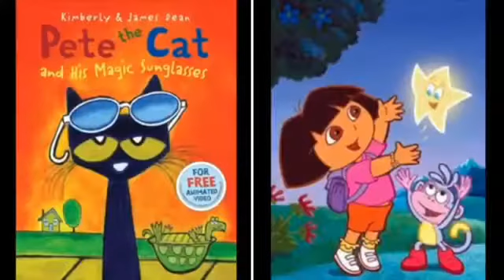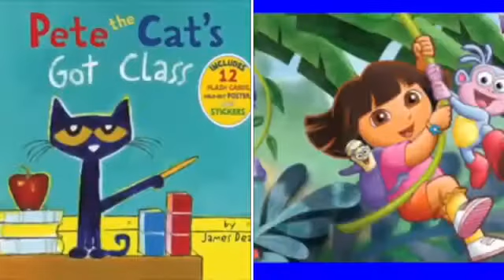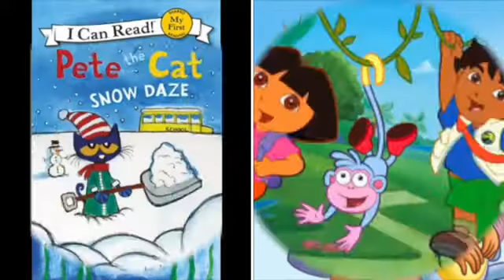MERGED - Pete The Cat and Dora The Explorer Smooth